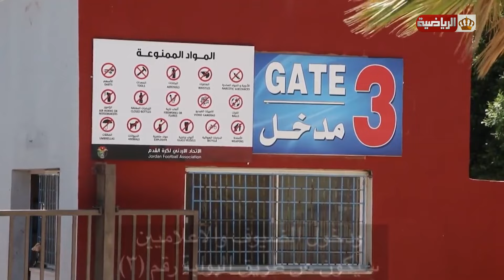الوحدات والفيصلي في مواجهة برسم الريادة بالزرقاء غداً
عماد خانكان | مدرب سوري